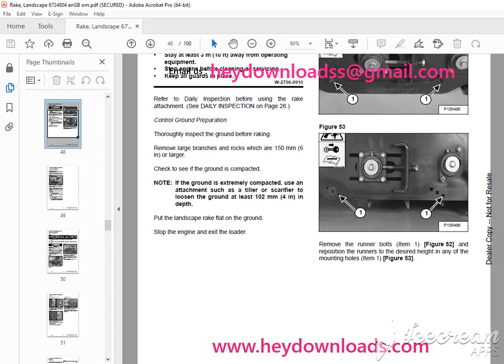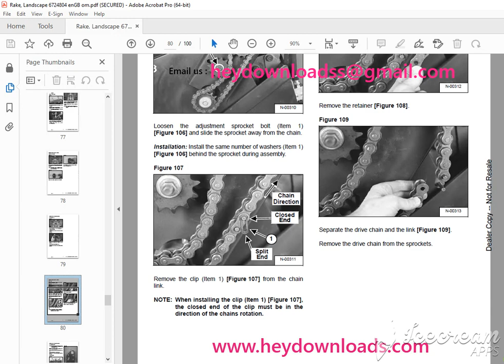BOBCAT LR5B LR6B Landscape Rake Operation & Maintenance Manual 6724804 PDF DOWNLOAD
Language : English
Pages : 100
Downloadable : Yes
File Type : PDF